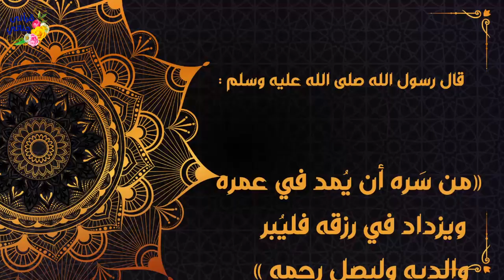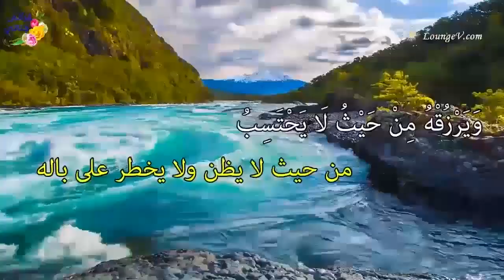قصة رائعة هذه الفتاة توفي والدها وترك لها ثروة كبيرة ولما طمع عمها كانت المفاجأة